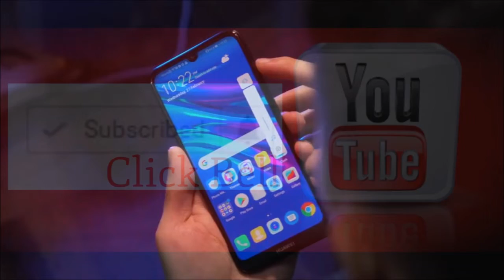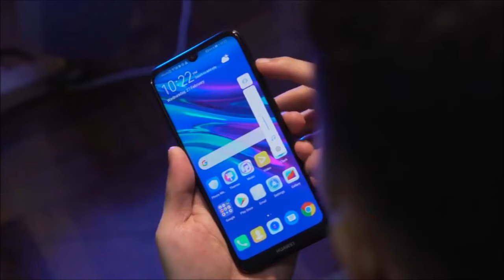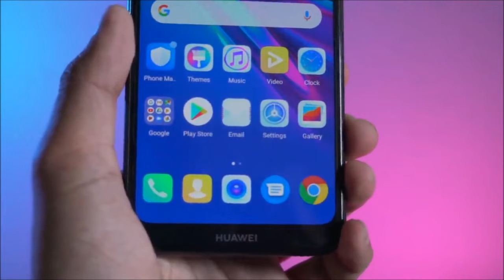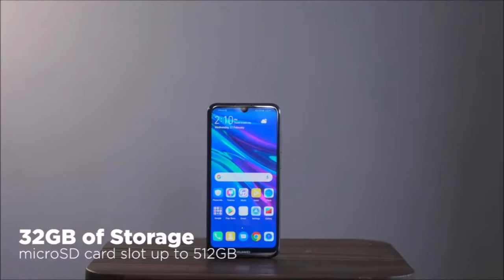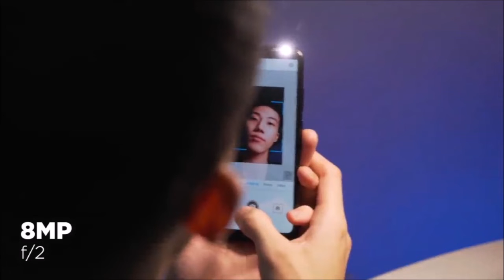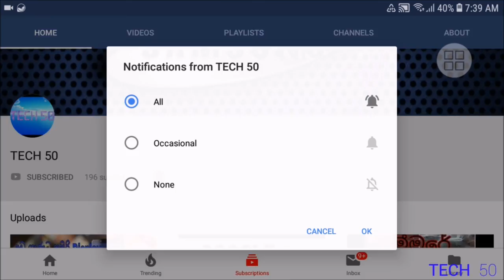Huawei Y6 Pro (2019) Sinhala Review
Huawei Y6 Pro Sinhala Review
~Tech Fifty~